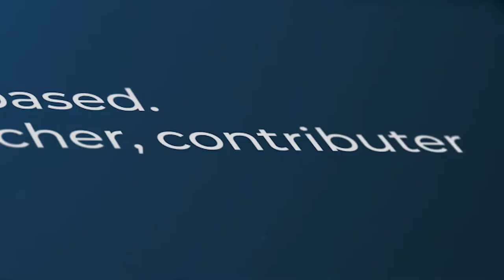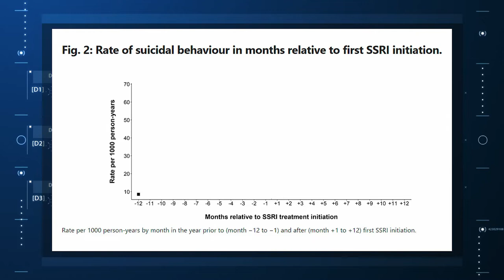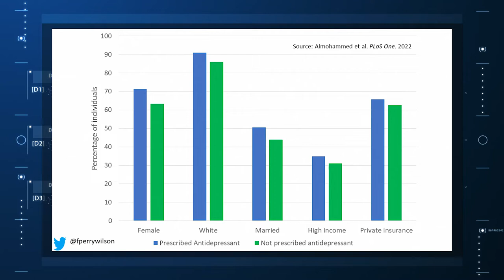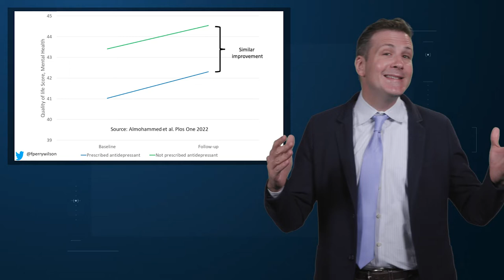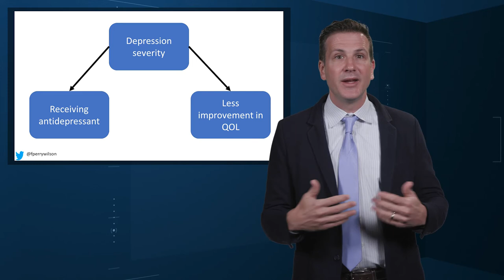Antidepressants Don't Increase Quality of Life? | Impact Factor with F. Perry Wilson, MD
Despite a small, and vocal, group of physicians who argue that antidepressants are not effective, the empirical data are fairly consistent: The drugs do have a significant, albeit modest, effect on a multitude of depression outcomes. Randomized trials show that drugs like selective serotonin reuptake inhibitors (SSRIs) reduce scores on depression inventories and increase the remission rate above placebo by about 30%.

Today, we'll examine whether that translates into improved quality of life.